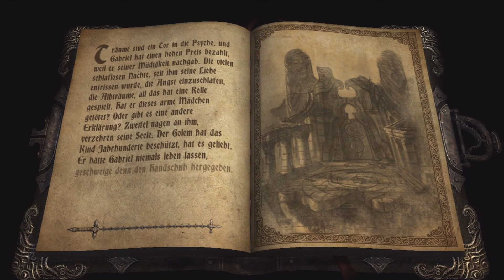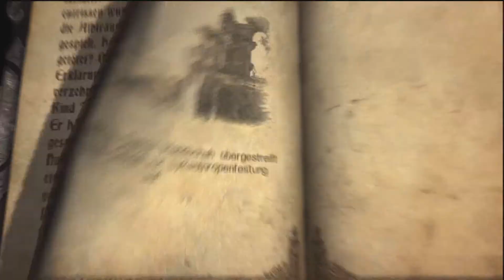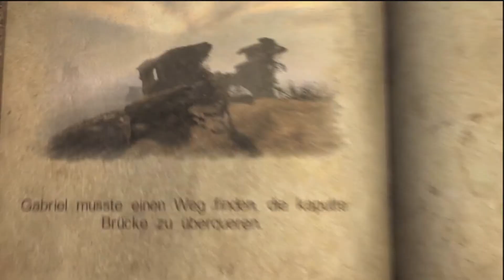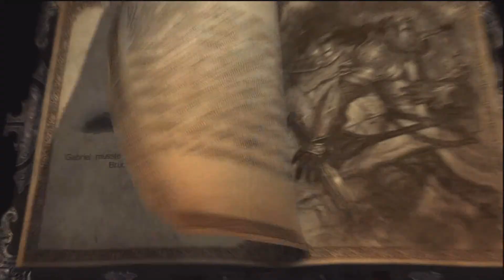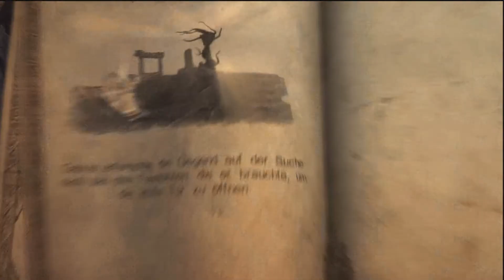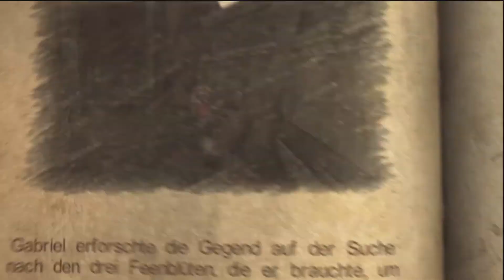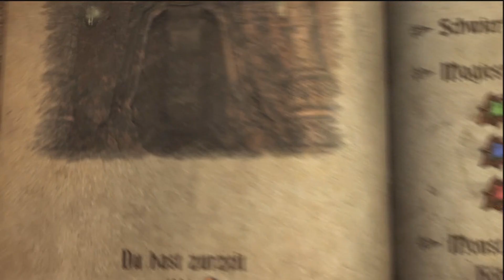Let's Play Castlevania: Lords of Shadow (PS3) - Folge 15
Folge 15: Die drei Türme